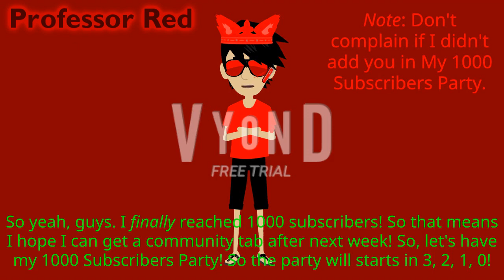I Finally Reached 1000 Subscribers! / My 1000 Subscribers Party (Last Series Of Cinzel)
Yay! I hope my friends can't wait to see this when I reached 1000 subscribers and I get a community tab after next week!

Ism
Port
Not
Tri
Fore
Non
Jessica Andrews
Ashley Robinson
Ashley Perez
Zazzwheeza
Quincheela Stevenson
Alancheela Stevenson
Majoline
Re
Ashley Taylor
Nastasia Thomas
Andrew Orozco
Esthericheria
Steven Nguyen
RagdollTheAnimeGuy2007
CatOceanPearl6472
Richsmond Huynh
SparkleShineGamer2K7
SparkleMaddie
Christine Bugeja
WindowsPrincess Precurefan9000
Anti
KawaiiWendyTheNightcoreSinger
electronictealfuzzy
Messelie
Pre
Batrisha Andrea Jackson
Glyris Arts Ch
Good Anastasia Tremaine
Fellie
Histerineres
Mid
Est
Narcisa Caguana
Nya Cutie The Majestic Girl AUTTP
Kenny The CYSDN Hater
HyperStarLuna
Able
LaughingBob100
NoahToonsAnimator
Lucy Nickell
LandonTheEASGuy2005
Ashley Huang
Gauthea
LucyPrecureYes LucyNickellYes
Wilson Perez
CoopBurtonburgerYes AdagioDazzleNo
Cinderella
Sonic Toons TV
Penelope Taylor
Cecilia Huang
AdrianIsHere
GamerDude48
MatthewDaEpikBlueAnimator2006
SonicAnimations2008
GA BRiCKS
F Major's Biggest Fan
Crankesta
Trincest
Lincy
Auster
Trinesta Cisse
Princess Sapphire 2000
Looner Johnson
Lassie
SuperTechnologyPlayStationMediaEditingStarMaker567 (Nissaner)
Professor Red (Me)
Elster
Zachter
Meleen

Credit to SuperTechnologyPlayStationMediaEditingStarMaker567, electronictealfuzzy, and WindowsPrincess Precurefan9000 for their avatars.